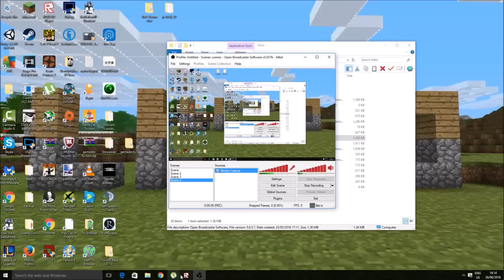RoCitizens Money Glitch Patched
After that i got arrested for illegal trade of tv selling/markets.NO JOKE I WAS SENT TO JAIL